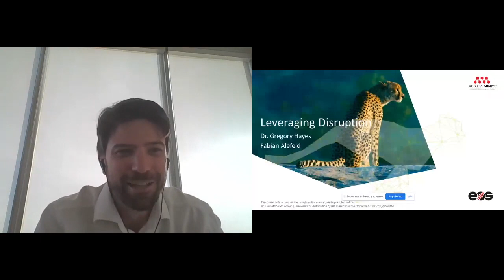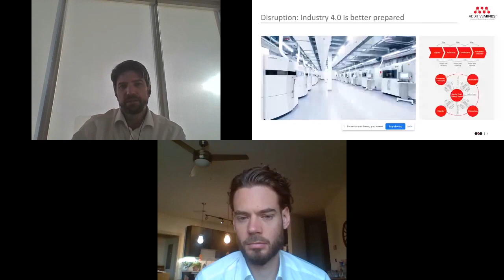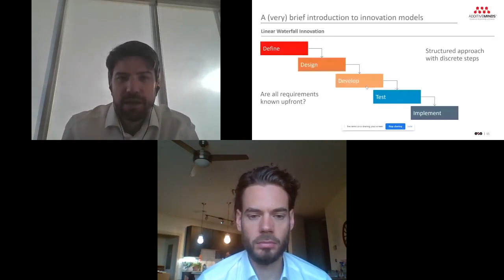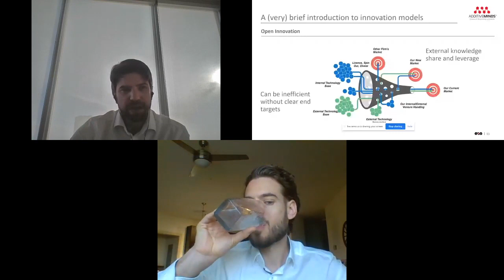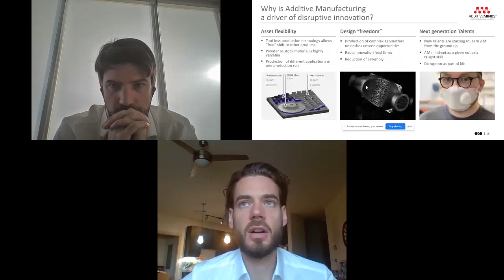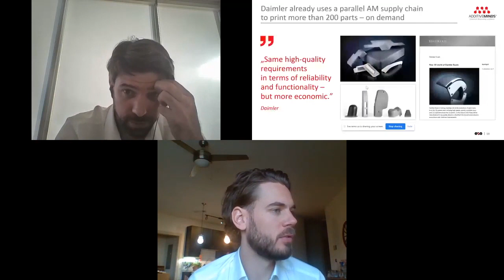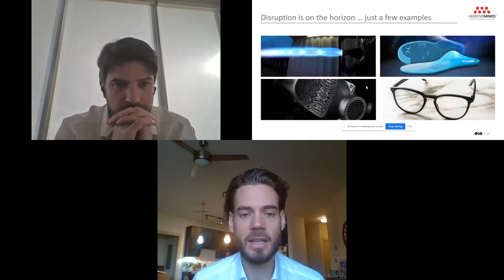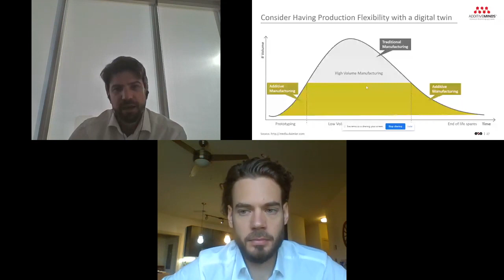DAMM2020 - EOS Opening Keynote: Leverage Disruption by Dr. Gregory Hayes and Fabian Alefeld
DAMM2020 Keynote by EOS: Leveraging Disruption

Dr. Gregory Hayes, Senior Vice President Applied Technology of EOS
Fabian Alefeld, Additive Minds Manager of EOS

Dr. Greg Hayes is a strategic technology development consultant with a strong background in high-end research and development, and a focus in materials science and engineering. Greg’s professional background began as a consulting materials scientist and technical program lead, working internationally in the health-tech, high-tech, and aerospace markets. Currently, Greg is senior vice president of applied technology at EOS North America, where he works to identify market needs and uses of Additive Manufacturing (AM) technology to develop products to fulfill those opportunities.

Fabian Alefeld is the North American Manager for the Additive Minds consulting services. He is responsible for leading the consulting team in providing support to organizations that are incorporating additive manufacturing technology into their current operations. In this role, he provides direction for the team’s technical consulting and training services that position the organizations they work with for success in AM.